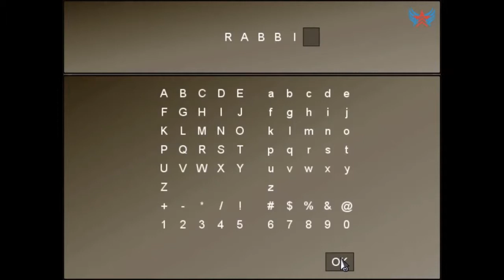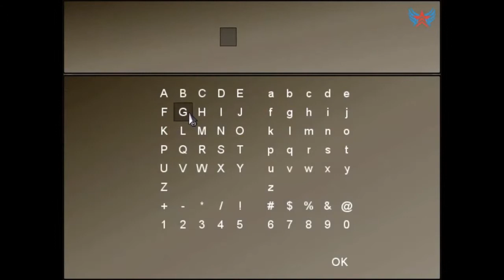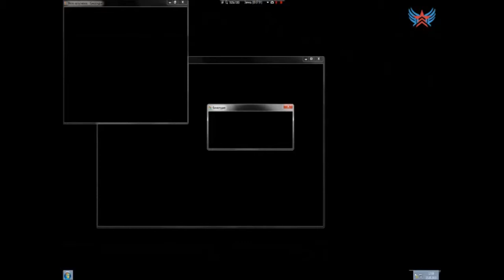To the Moon - [5 серия]